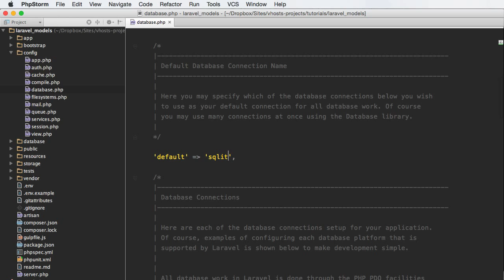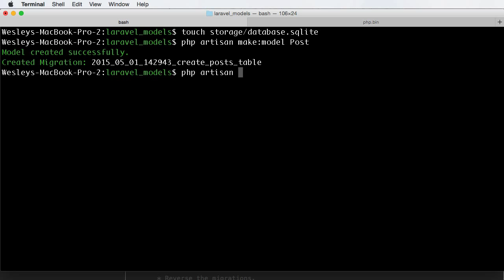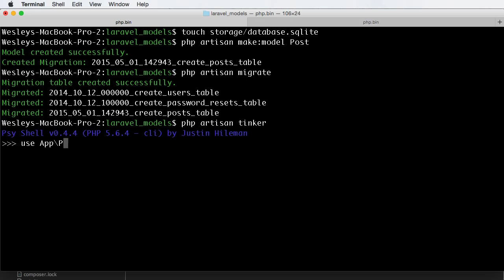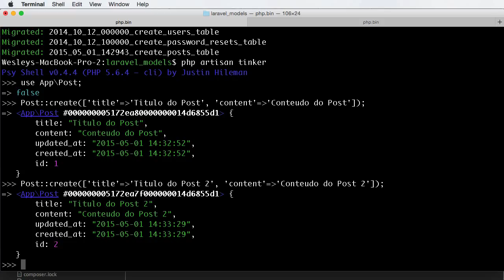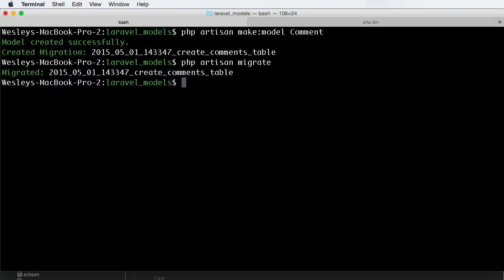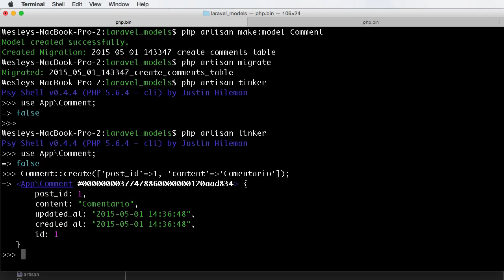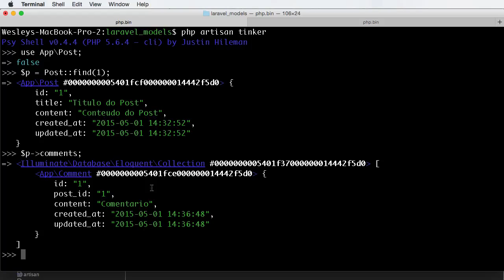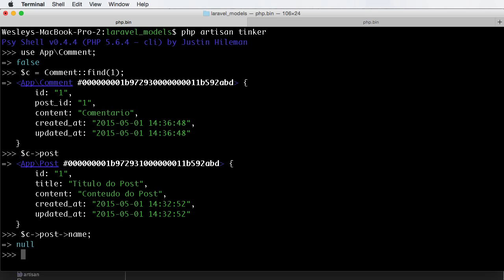Relacionando Models no Laravel 5 | School of Net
Nesse vídeo vamos aprender a trabalhar com relacionamentos de Models no Laravel 5.

Assim você será avisado quando mais conteúdos como esse forem publicados. ;)

Abraço!

→ Conheça ainda mais sobre a School of Net
Acesse e conheça nossos cursos.